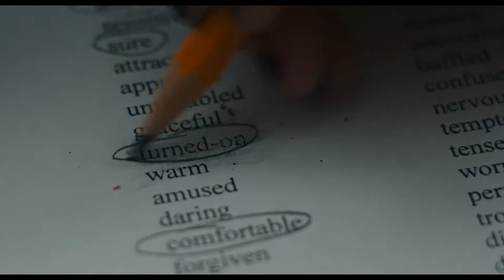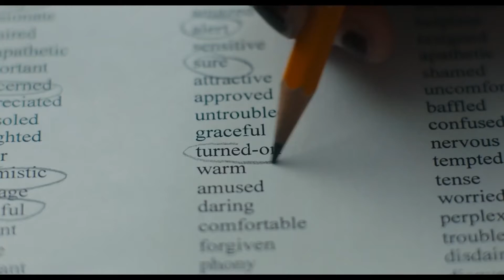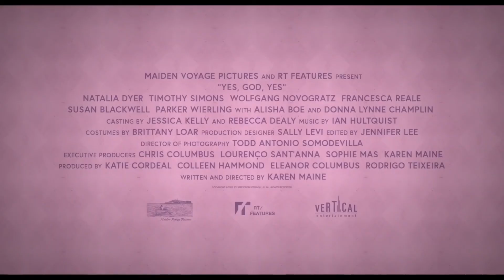Yes God Yes Review: If Superbad Took Place at Jesus Camp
Hopefully I don't burn in hell for this one. I mostly watched this movie because it was only like an hour long. Feels sort of like a short film that they got more funding for and shot an extra 40 minutes to sort of turn into a feature. I don't know much about religion, like any of them, but I do appreciate when films attempt to call out some of the hypocrisy or potentially damaging aspects religion can have on a the youths.

Make sure to comment your favorite pizza topping down below! JK I know only like 3 people watch these :)

Yes God Yes
Summary: A Catholic girl finds herself having tempting thoughts after an AOL chat turns unexpectedly racy.
Rating: R (Sexual Content|Some Nudity)
Genre: Comedy
Original Language: English
Director: Karen Maine
Producer: Katie Cordeal, Colleen Hammond
Writer: Karen Maine
Release Date (Theaters): Jul 24, 2020  Limited
Release Date (Streaming): Jul 28, 2020
Runtime: 1h 18m
Production Co: Maiden Voyage Films, RT Features